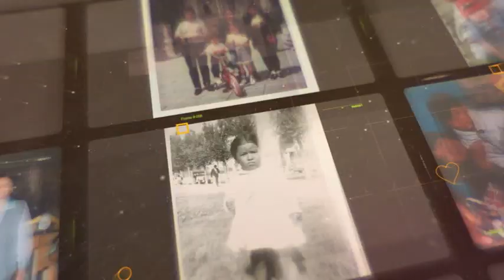Homenaje a Clemencia Nina y a otros personajes del cine boliviano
Homenaje a Clemencia Nina y a otros personajes del cine boliviano que nos dejaron el 2020 y 2021